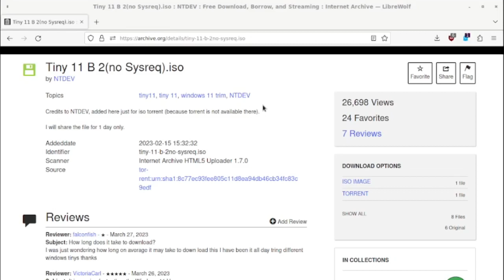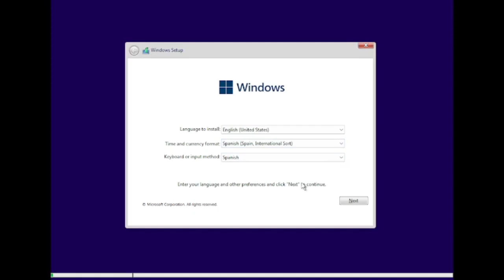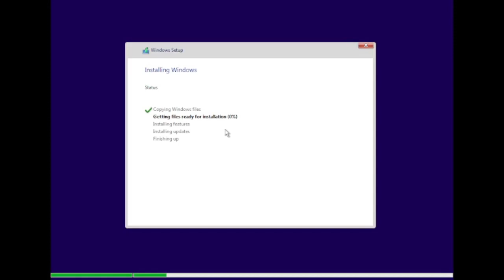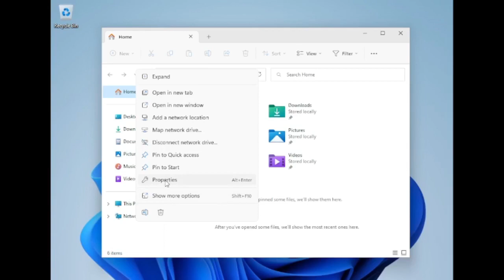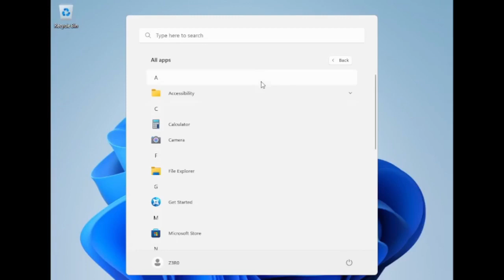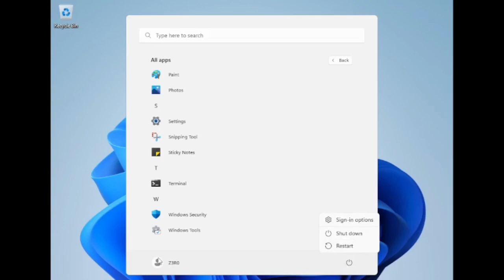Mini Windows 11 para (casi) cualquier PC